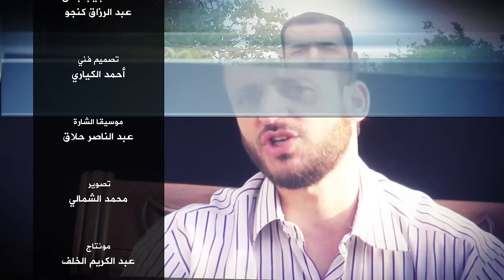قبسات من هدي الحبيب: صلح الحديبية (دروس وعبر)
تم تصوير هذه الحلقة في محافظة حلب
وعلى التردد: 11595 عمودي، الترميز 27500 ، معامل التصحيح 3/4